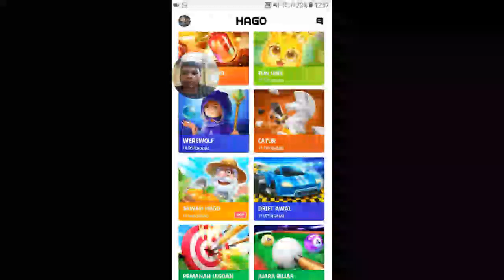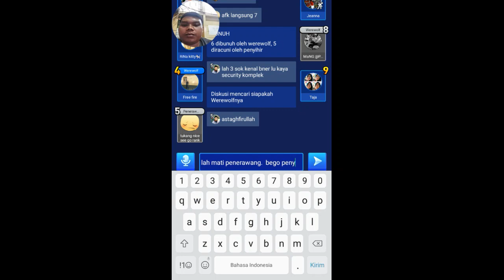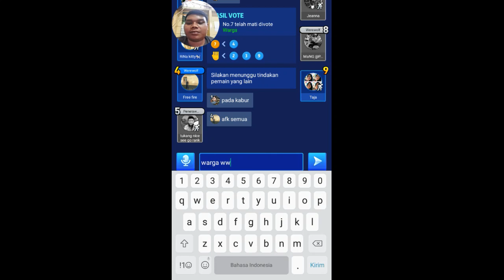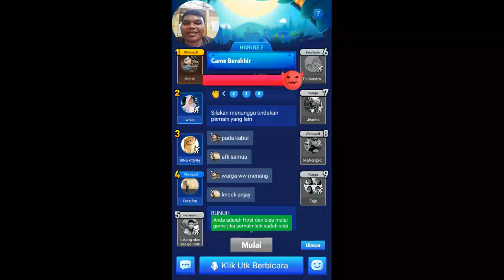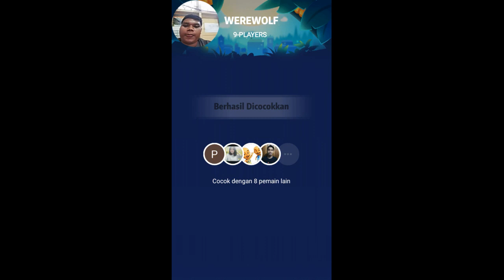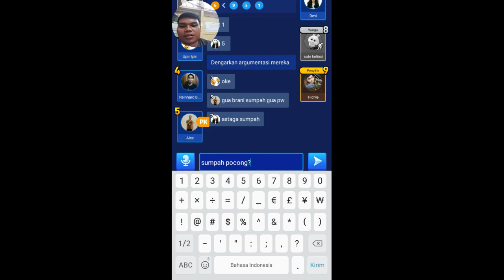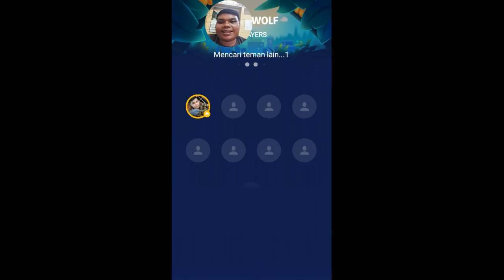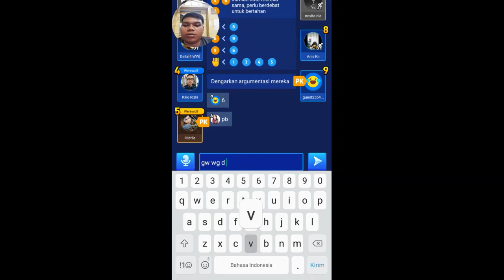Permainan Suka Berbohong Hago Werewolf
Game Suka Berbohong Hago Werewolf
Game Pembohong
Game Pendusta
Game Tipu
Game Menipu
Permainan Menipu
Permainan Berbohong
Permainan Tipu
Hago
Game mobile
Game android
Werewolf
Hago Werewolf